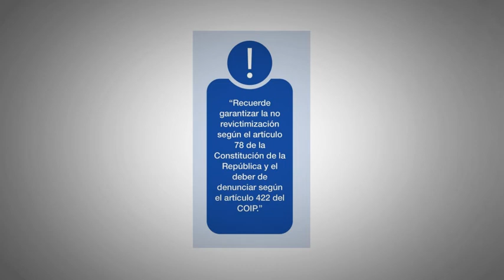Detección Violencia o acoso entre pares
Protocolo de Detección de violencia entre pares o acoso;